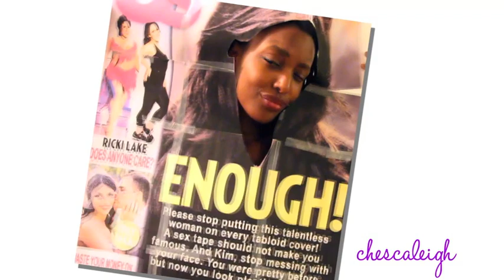Last Minute Halloween Costumes!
Everyone's youtube link can be found here!! Click to see more.

Here's my costume idea... If you're a male, hold a potato by your crotch and go as a Dictator. :) Have fun!!!